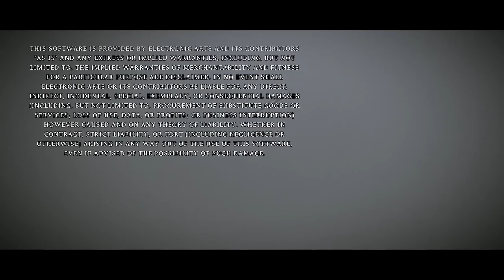Super Best Friends Play Shadow of the Colossus (Part 10 FINAL)